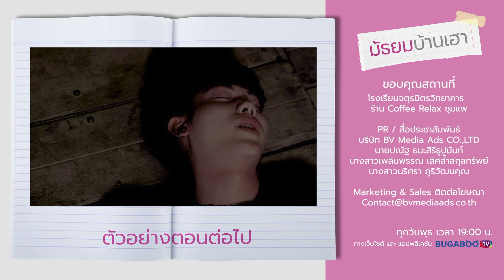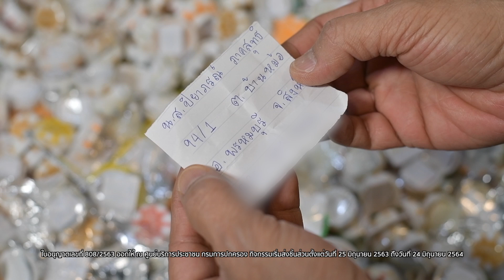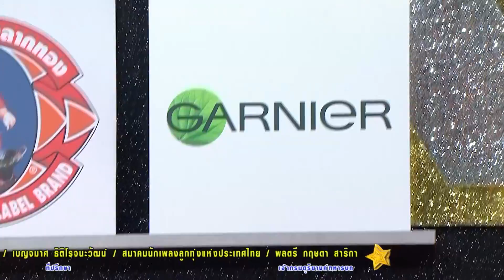อัมพร แหวนเพชร - หัวใจไม่ใช่ปลาทู l รอบ 2 กลุ่มที่ 4 l ชุมทางดาวทอง l EP 463 ( เต็มเบรก )